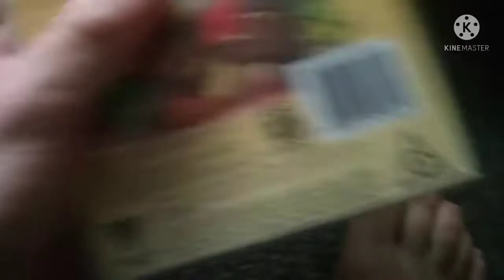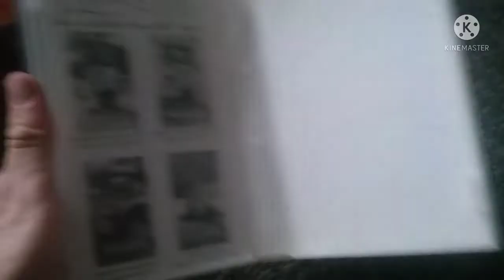My Blinky Bill VHS Collection (2022 Edition)